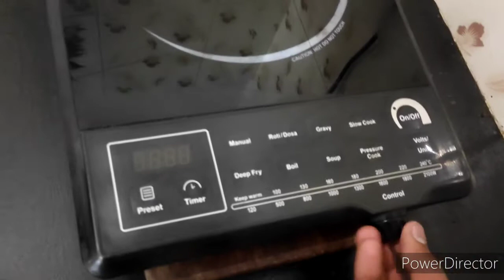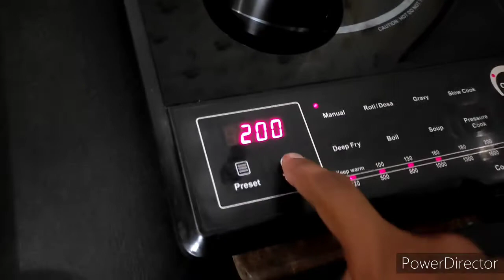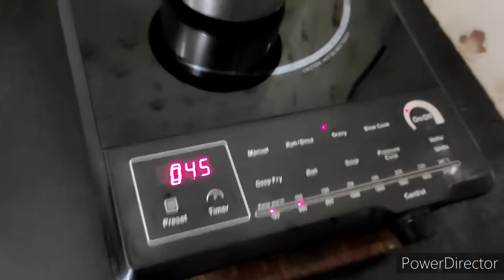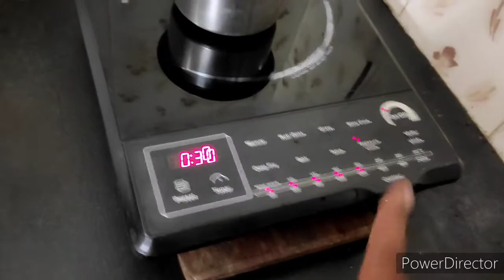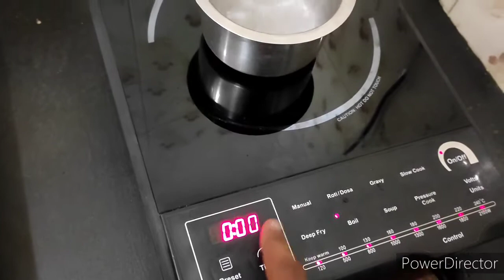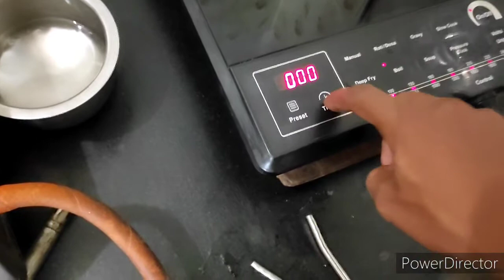Preethi Induction Dial Stove Demo Review|How to use|pros and cons in tamil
How to use preethi induction🤔🤔

Preethi dial induction stove

Full demo in tamil